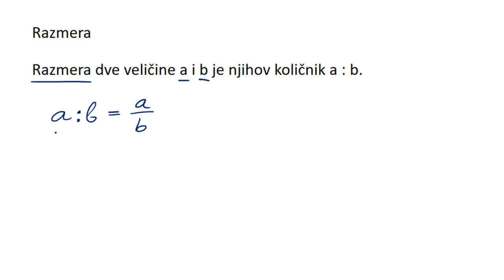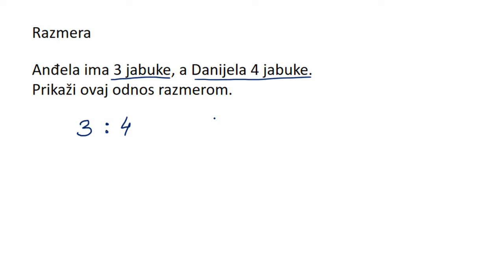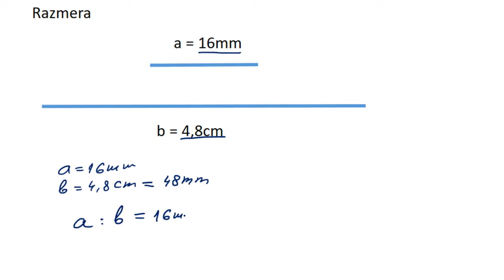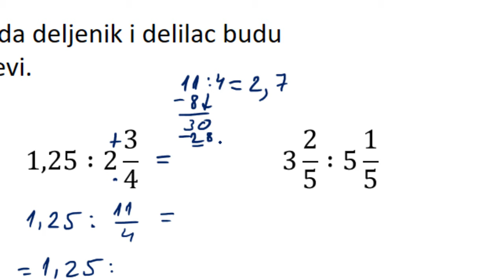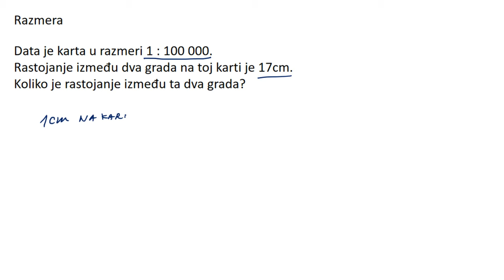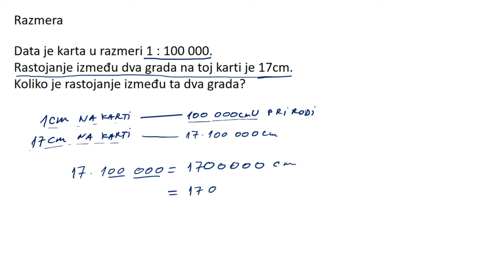Razmera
Razmera matematika za 5 razred